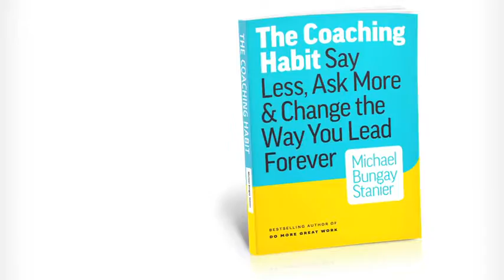Leadership Hidden Needs